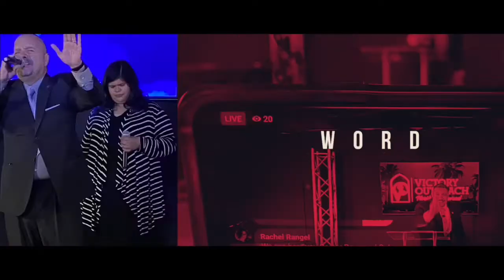Wednesday Midweek Momentum Service With Brother Raymond Lugo